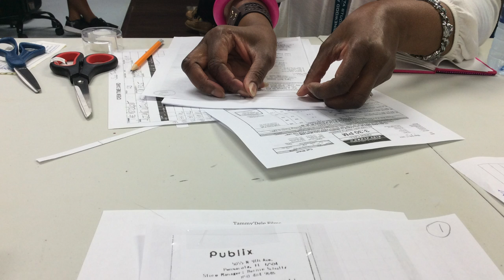OFFICE PRODUCTION ASSISTANT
Hear what Diane has to say about our Office PA Workshops!